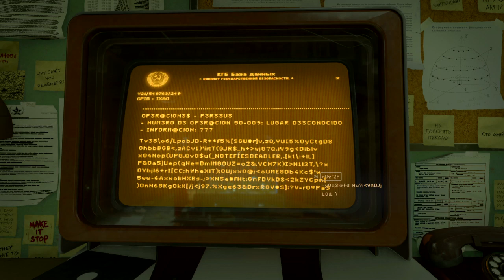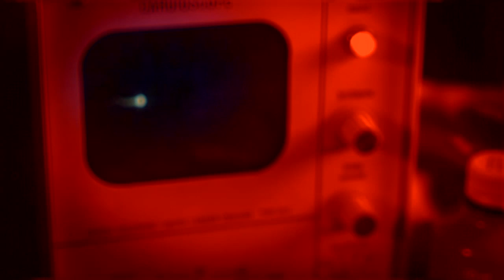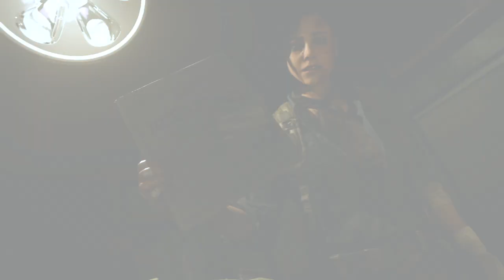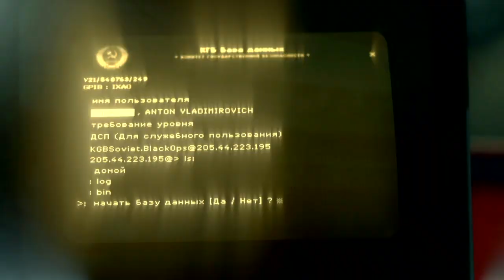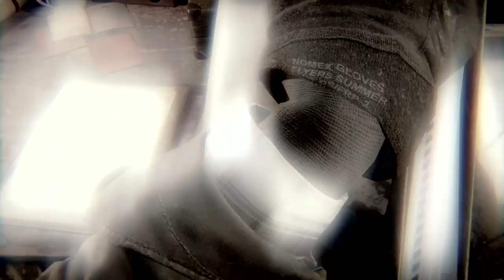Al otro lado II Call of Duty®: Black Ops Cold War_20220427210915